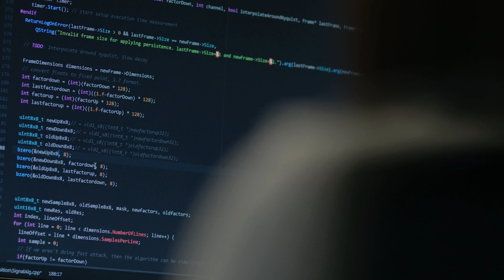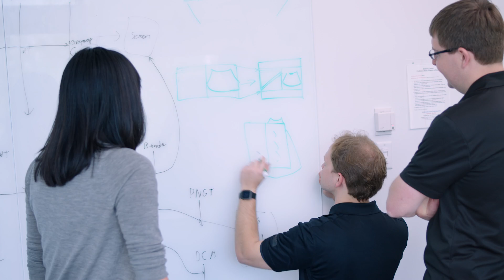Philips software developers code to care: Lumify team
Philips software developers don’t just work on code. They also work by an innate code of caring – about making life better for others. Sure, we use the latest technologies within a variety of cool projects. Our focus, however, is not to simply create the next gadget of convenience or recreational video game.

Rather, our challenge is to harness and build upon the best technology in the market to improve lives across the consumer and professional health continuum- for example: How to diagnosis cancer better? How to help mothers in remote areas carry their baby to term? Or how to increase access to more breathable air for millions?

We realize (and appreciate) that the people behind these life changing technologies are talented software developers; those skilled in their craft, and passionate about using those skills to fundamentally change the world as we know it- building a healthier and more connected society. It is why, among a strong compensation & benefits package, we offer our software employees the following: